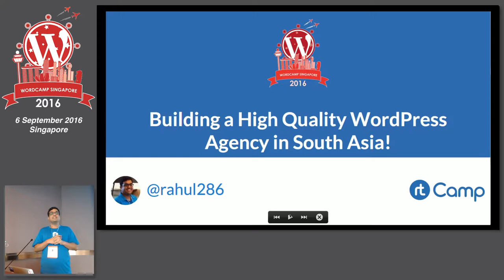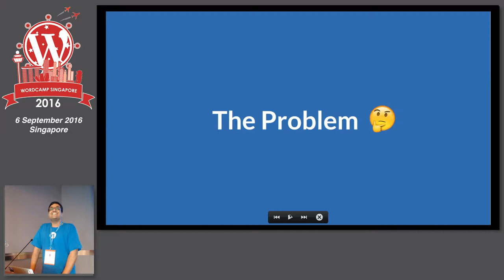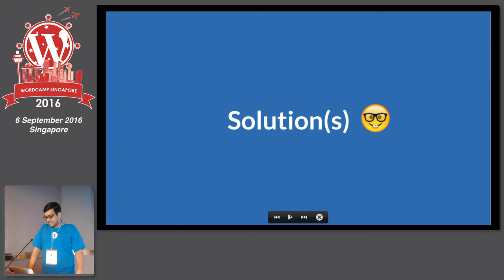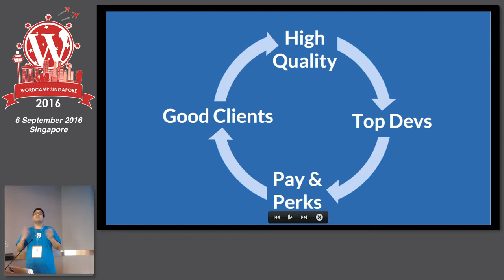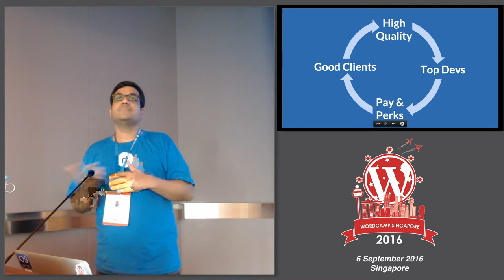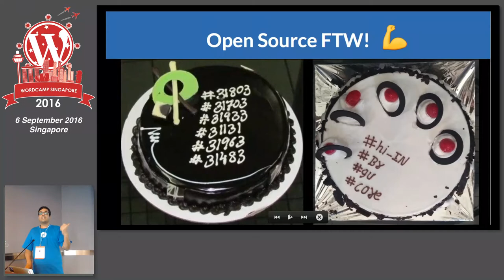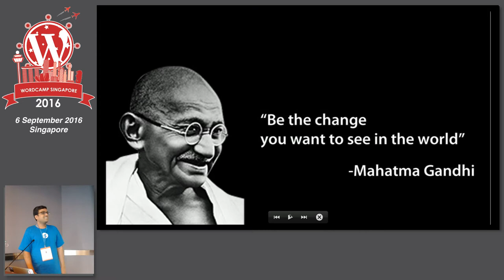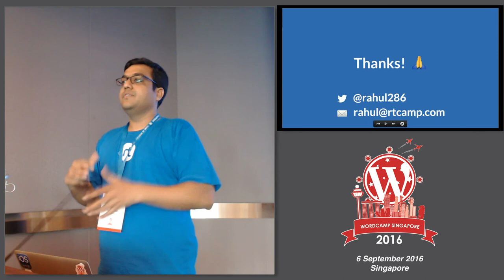Building a high quality WordPress agency in South Asia - WordCamp Singapore 2016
Speaker: Rahul Bansal

India has the second largest population in the world. More than a million people are directly working in IT sector.

Yet, WordPress agency or in general any software agency in India, or even in South Asia is often mistaken as that agency which does low quality work for ridiculously low rates!

When we started in 2009, it was very clear that we are not going to be part of this “race to the bottom” culture. We wanted to work on projects that were exciting and challenging. A kind of work that makes you proud at the end of the day!

I would like to talk about how we used innovative methods to hire passionate people, what challenges we faced in motivating our employees to be core contributors, nurturing a culture of giving back to open source and how it all helped us stand out.

The result – I am glad to say that I have the privilege to lead and work in one of the most talked about WordPress agencies in India today, for right reasons!

About the speaker:

Rahul Bansal came across WordPress in 2007, looking for ways to customize his blog. He was a full-time professional blogger earning a living through blogging only.

Tinkering with WordPress led to releasing his first WordPress plugin in 2008. He started to enjoy developing on WordPress and soon started rtCamp — India’s first WordPress-only agency in 2009.

In last 8 years, he has been involved in many open-source WordPress projects such as rtMedia and EasyEngine, that are used on thousands of active sites.

Apart from contributing code, he has spoken at many WordCamps and other tech events, including the inaugural Nginx conference in San Francisco in 2014.

Rahul is also the WordCamp Pune organizer, and is involved with WordPress Hindi translation.